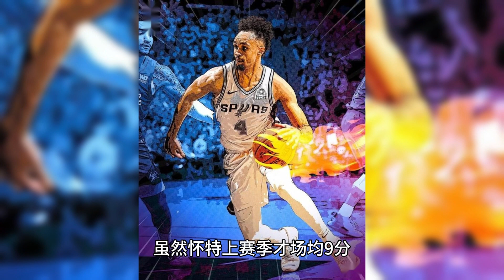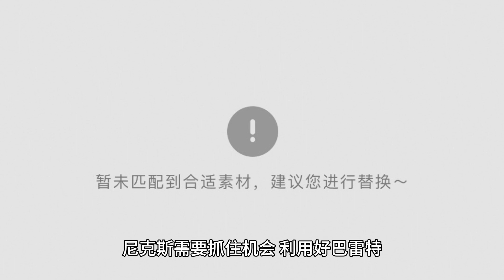拿钱少办事多！本赛季低薪高能的十名球员：他200万却场均24分！